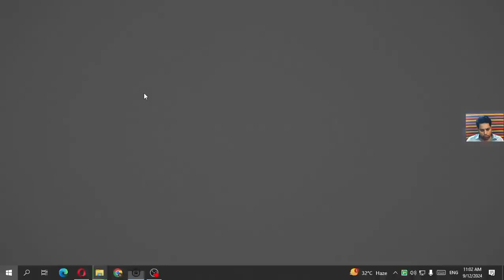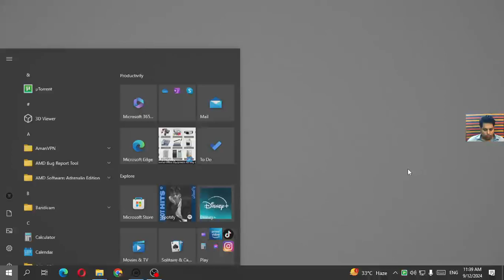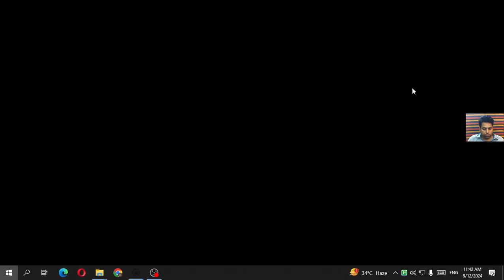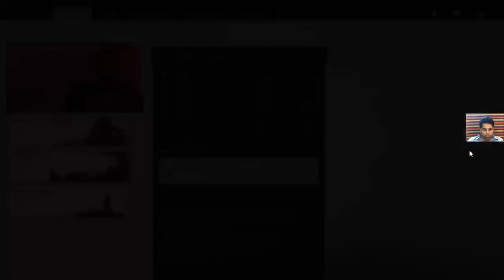GHOST OF TSUSHIMA PC Gameplay Walkthrough Part 21